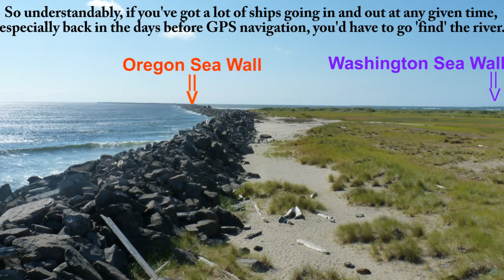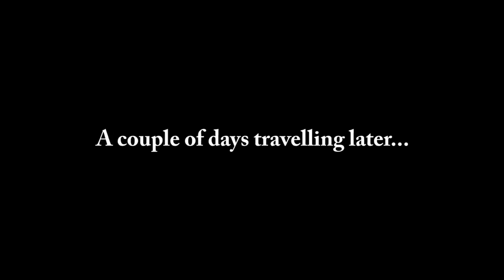Anglo-American Road Trip Vlog 4 - From Oregon to the Mojave!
Drinking game for this episode: drink a shot for every use of the words "Beautiful", "Wonderful" or any derivative thereof.

After a short stay in Seattle, which was a sleepless one, before you ask... we travelled down to Oregon where one of Tom's friends (Jason) very kindly showed us around the wonderful Pacific Northwest.

Unfeatured in this video, We travelled through the Redwood Forests of Oregon and Northern California before making a day stopover in LA and San Diego.

Finally we made out way to the majestic Mojave desert, which I alone of our company seemed to find beautiful. However 120F heat probably doesn't help endear a place to you...